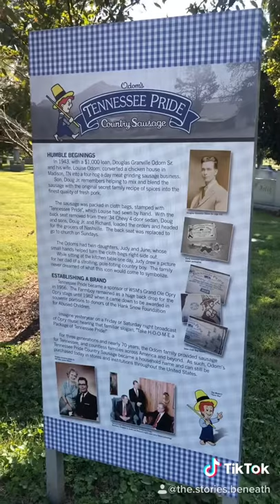Who Likes Tennessee Pride Sausage? Meet the Odom Family.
Spring Hill Cemetery, Nashville, TN